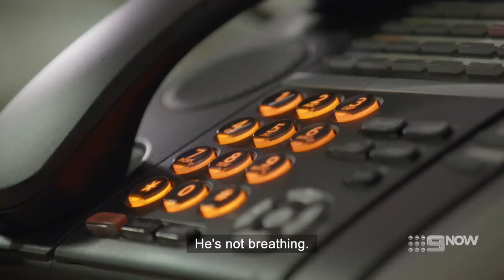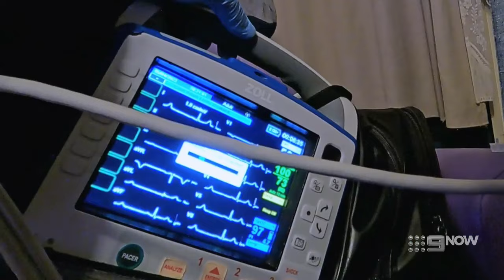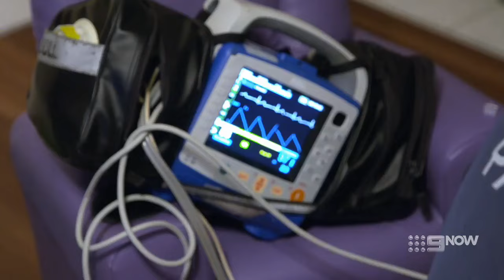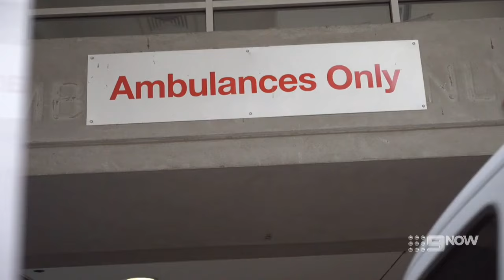Paramedics Australia - Season 4 Episode 1